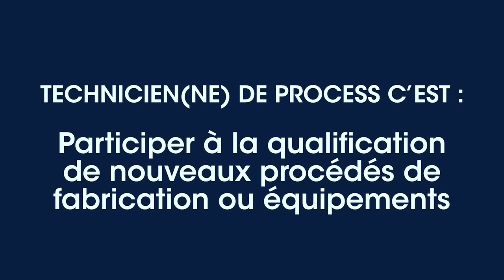STMicroelectronics - Frederic : Technicien process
Dernier épisode de notre série de “portraits chinois” consacrés aux métiers techniques de la salle blanche. Focus sur le métier de Frederic, technicien process.

Chez ST, nous sommes des créateurs de technologie. Et notre technologie commence avec vous.

Vous voulez concevoir, développer et produire les technologies de demain ?

Consultez les nombreuses offres sur notre site Carrières et rejoignez STMicroelectronics, certifié Top Employers France 2021 !